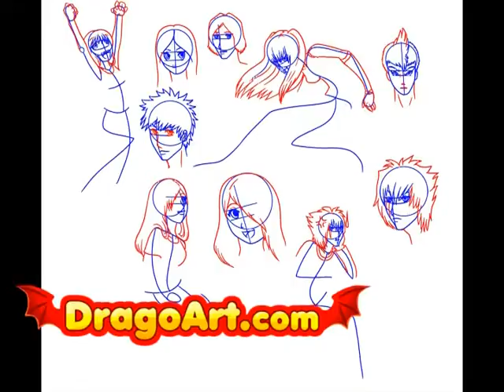How to draw anime characters, step by step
Dragoart.com the #1 best drawing tutorial site on the web!